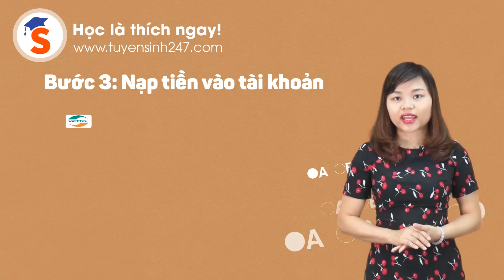Giảm 50% học phí các khóa Luyện thi trắc nghiệm THPTQG Toán - KHTN - KHXH 2017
Theo phương án chính thức của Bộ GD&ĐT, trong kì thi THPTQG 2017,  các môn đều thi theo hình thức trắc nghiệm, trừ Ngữ văn. Tuyensinh247.com đã nhanh chóng cho ra mắt các khóa luyện thi theo kiểu mới và tổ chức khuyến mại cực sốc: giảm 50% học phí các khóa Luyện thi trắc nghiệm THPTQG Toán - KHTN - KHXH  2017. ---